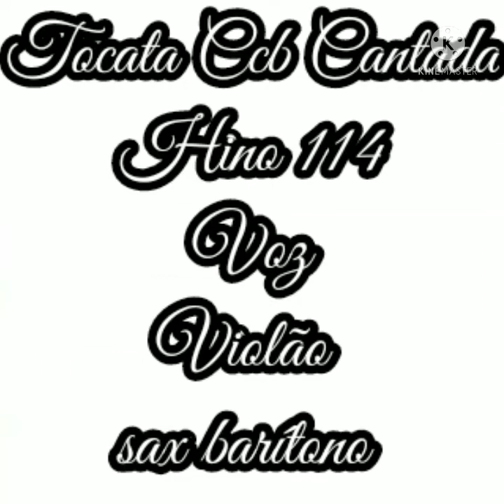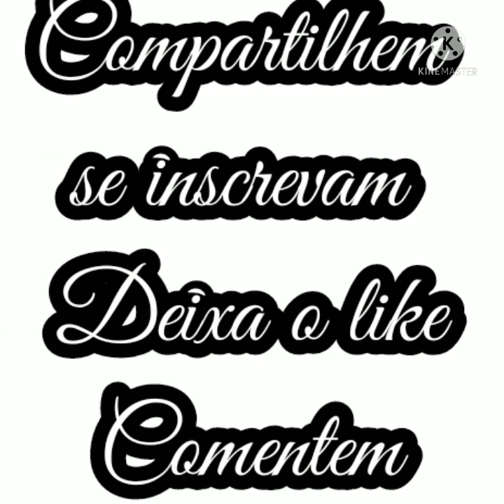Tocada CCB Sax barítono ,voz e violão HINO 114.HINOS#tocata